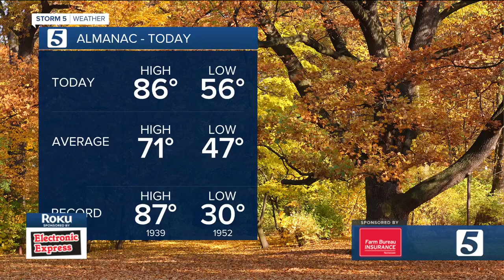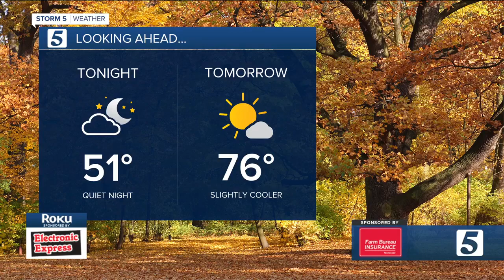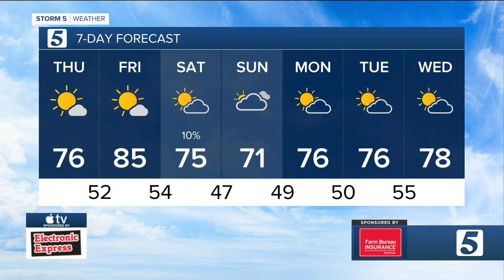Bree Smith 10/23/2024 WTVF 5 CBS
WTVF 5 CBS, Nashville Tennessee